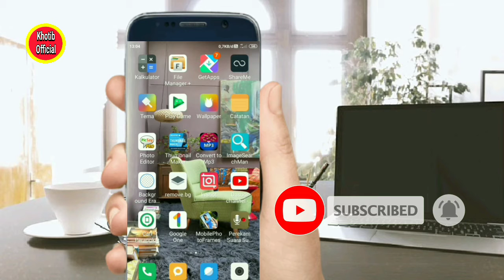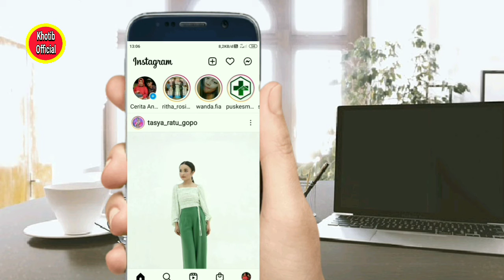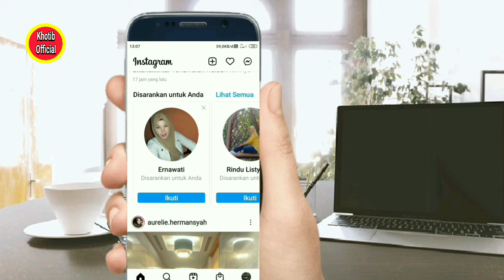Cara Buka 2 Akun Instagram|Dalam 1 Aplikasi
untuk bisa pindah atau beralih akun instagram, harus mempunyai 2 akun dan akan bisa login secara otomatis dan selamat menonton, semoga bermanfaat buka2akuninstagram instagram khotibofficial#